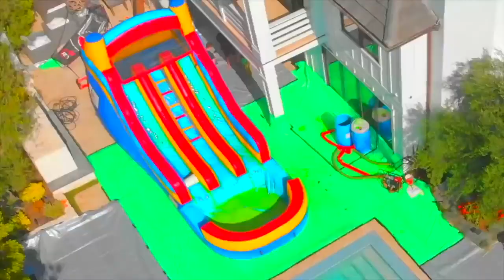EXTREME PRANK WARS KIDS VS ADULTS!